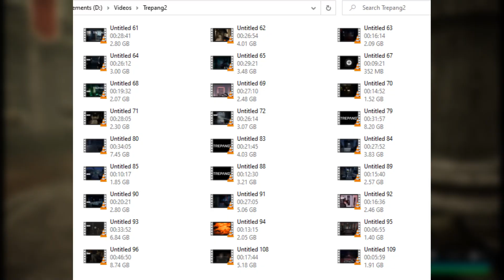Thoughts On Trepang2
In this video I take a lot at the recently released first-person shooter, Trepang2, which has been strongly influenced by Monolith's 2005 F.EA.R.